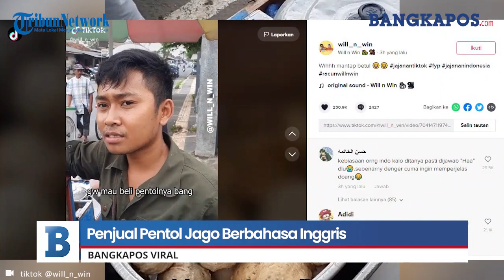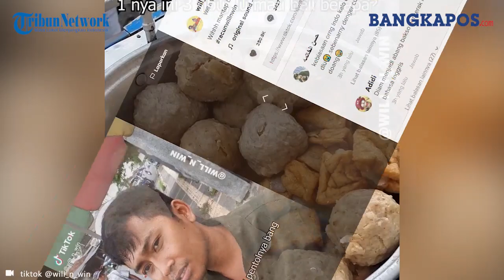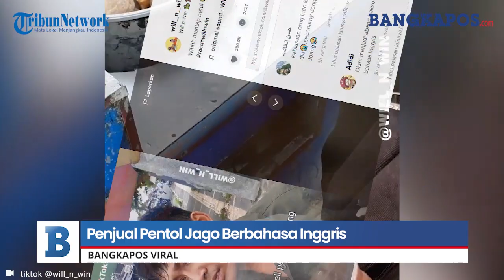Penjual Pentol Jago Berbahasa Inggris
BANGKAPOS.COM, -  Sebuah viral video memperlihatkan Seorang penjual pentol mahir berbahasa Inggris.

Video ini dibagikan oleh akun tiktok @will_n_win, Kamis (16/12/2021).

terlihat sang pengunggah merekam momen membeli petol dipinggir jalan.

VO : Rizky Wardianti